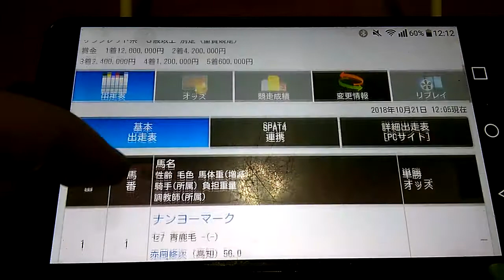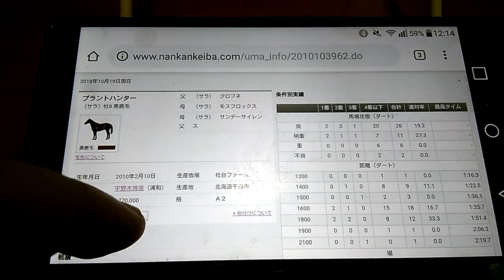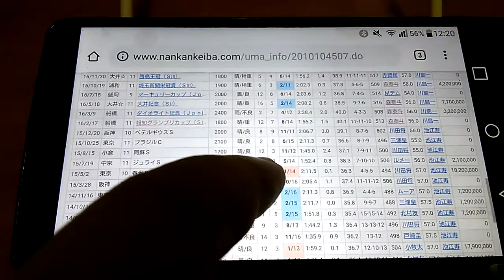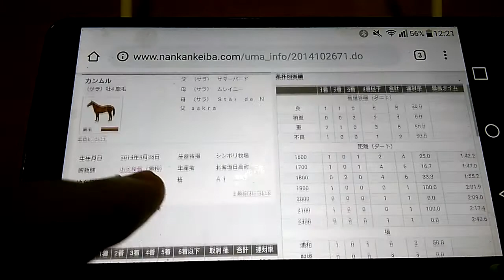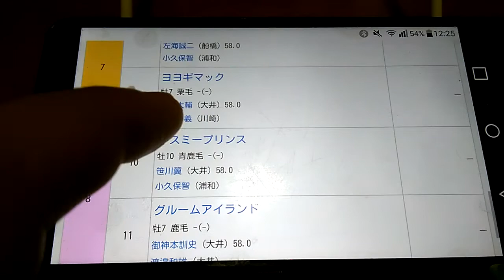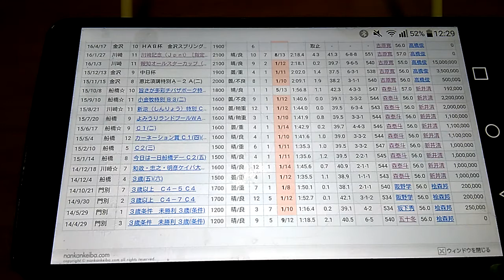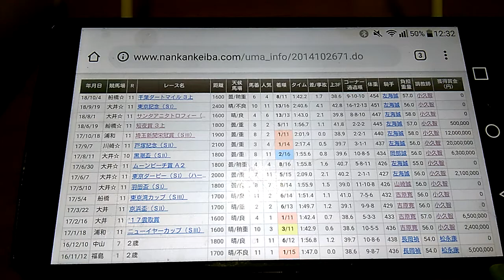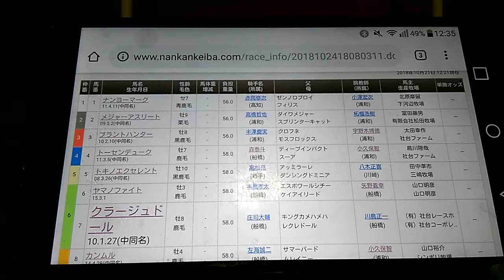１０/２４ 浦和競馬第１１Ｒ 第２８回埼玉新聞栄冠賞(ＳIII)オープン 全頭分析予想動画＋３連単買い目紹介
１０/２４　浦和競馬第１１Ｒ　第２８回埼玉新聞栄冠賞(ＳIII)オープン　全頭分析予想動画＋３連単買い目紹介になります

◎⑧飛ばし目的
○⑥
▲⑪
△④
になります

３連単の買い目は
④⑥⑪→④⑥⑦⑧⑪→④⑥⑦⑧⑪